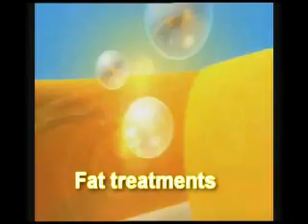Ultrashape: TV3 interviews Dr. Treacy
TV3-Ireland AM interviews Dr. Patrick Treacy Medical Director of Ailesbury Clinics Ltd about the benefits of Ultrashape. This is a new form of therapeutic ultrasonic used to remove fat.